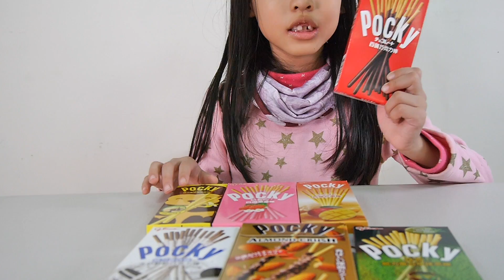固力果 POCKY 巧克力棒 汽車禮盒 開箱 趣味遊戲 [中/英文字幕] Glico Wagon Pocky gift package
購買地點:台灣的家樂福超市
格力高跑跑車禮盒
格力高 ポッキー百琪巧克力棒
 (草莓,抹茶,OREO脆片,香蕉,芒果,杏仁果脆片,巧克力口味)
格力奶油夾心餅乾

蕾蕾TV每週二/週五/下午 上架新影片